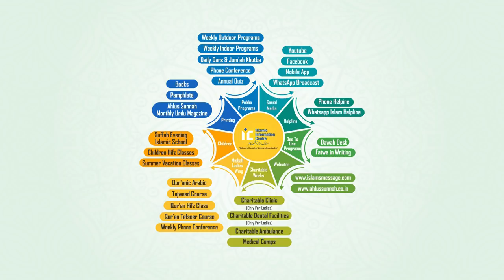Ramazan Aur Istiqaamat By Shaikh Abul Bayan Salafi